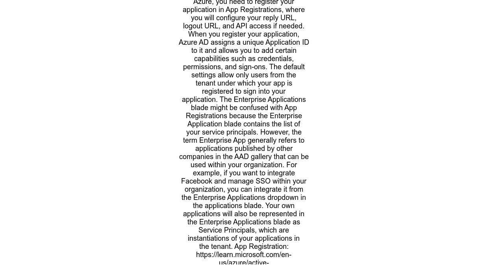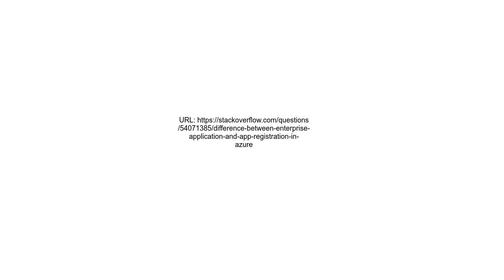Difference between &quot;enterprise application&quot; and &quot;app registration&quot; in Azure